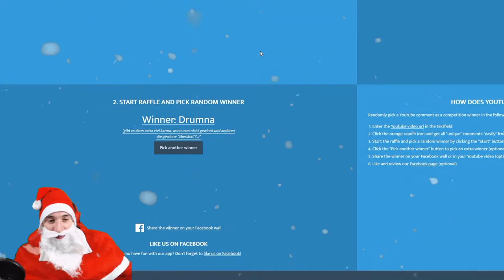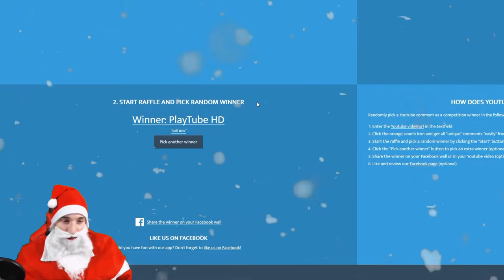CSGO Adventskalender 2018 #16 - 3. Advent -[+400$ GIVEAWAY/deutsch] -|ALMO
24 Tage / +80 Preise / +400$ value

► Mein Equipment